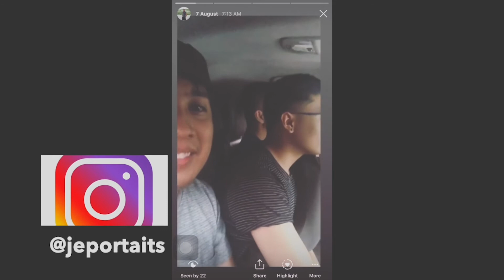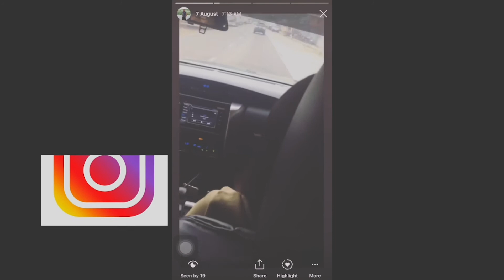FAMILY REUNION SA BICOL Part 2